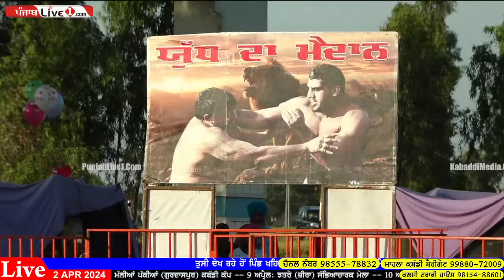🔴[LIVE] Khehra (Amritsar) Kabaddi Show Match 2 April 2024 Live